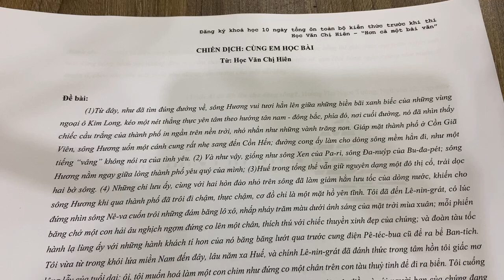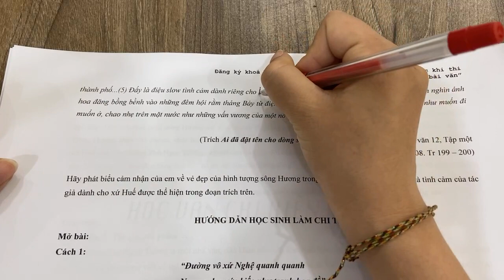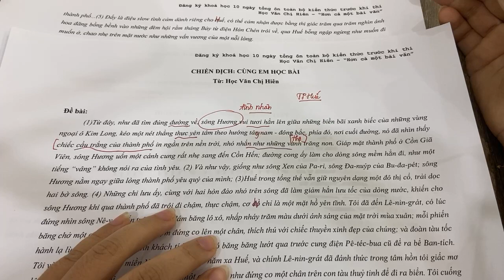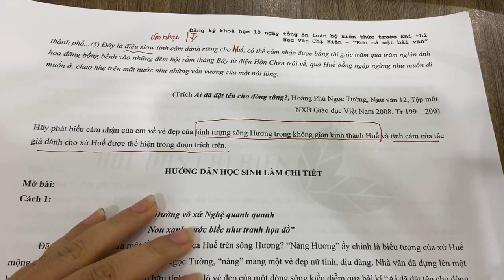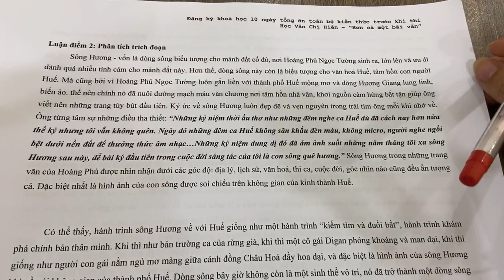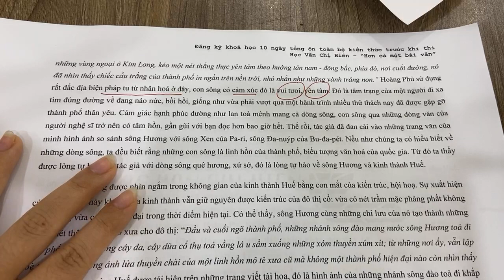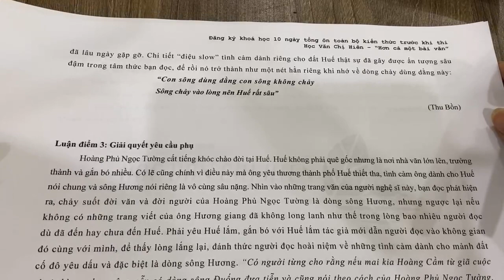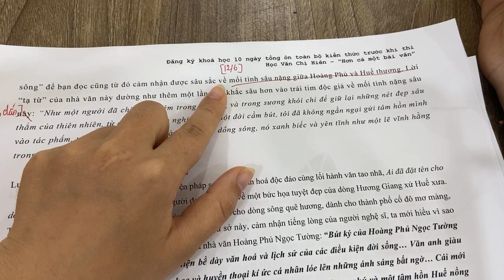ĐỀ SỐ 06 - SÔNG HƯƠNG TRONG THÀNH PHỐ HUẾ || THỰC CHIẾN ĐỀ THI HVCH